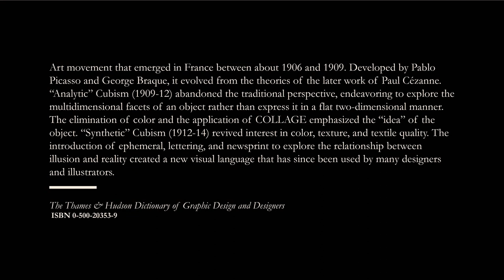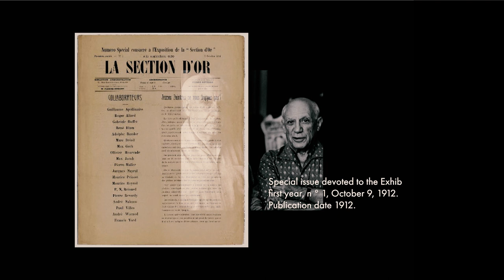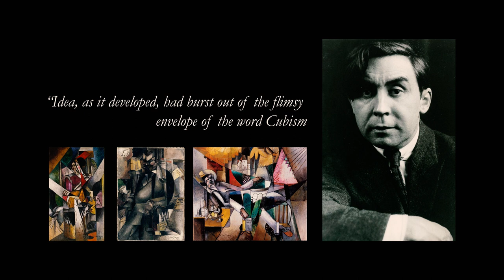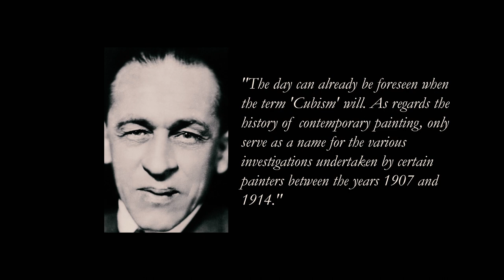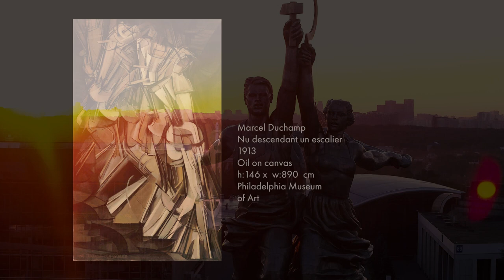Drops Of Art - Episode 2 Season 1 | Cubism “from image to language”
Based on Bernard - Blistene's a history of 20th-Century Art
(ISBN 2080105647, FLAMMARION - BEAUX ARTS MAGAZINE)

Reference book:
The Thames & Hudson Dictionary of Graphic Design And Designers
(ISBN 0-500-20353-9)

In this video, we delve into the intricacies of the Cubist movement that emerged in Paris in the early 20th century. While Picasso and Braque are often associated with Cubism, numerous other European artists embraced the movement uniquely. We explore the split in the trail that Cubism blazed and the many continuations and ventures that followed, from Futurism to Suprematism. Despite its enduring impact on art history, the definition of Cubism became increasingly waylaid, and the outbreak of war brought an abrupt halt to the circulation of novel ideas. Join us as we examine the evolution of Cubism and its role as a pretext for reflecting on the finality of painting.

* As a copyright owner, if you don't approve your music material to be presented on this channel or would like any additional info published, don't hesitate to contact me via my Youtube channel, and I'll remove it immediately.